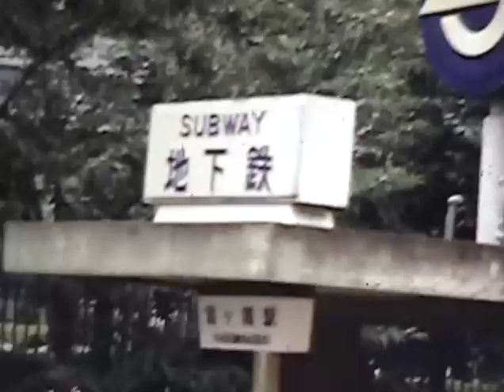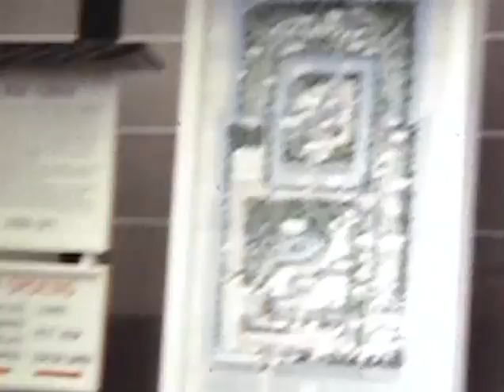Grandpa Lew's Travel Movies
Grandpa Lew's old travel movies